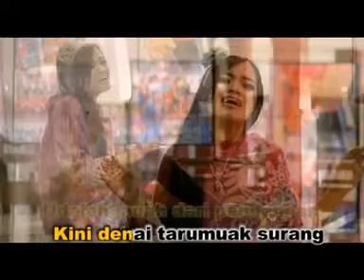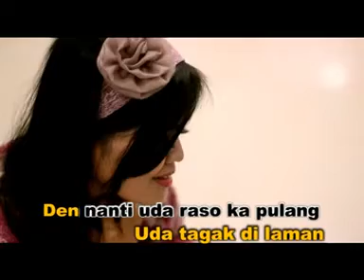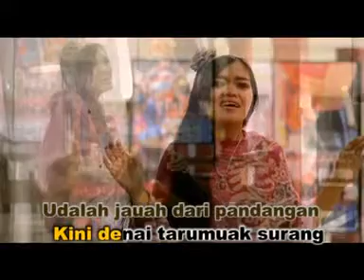Renima - Bakasiah Jo Urang Lalu (Official Music Video) Lagu Minang Terbaru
Artist : Renima
Title : Bakasiah Jo Urang Lalu
Cipt : Anes
Produksi : Elta Record
Produser : Eli Tambang